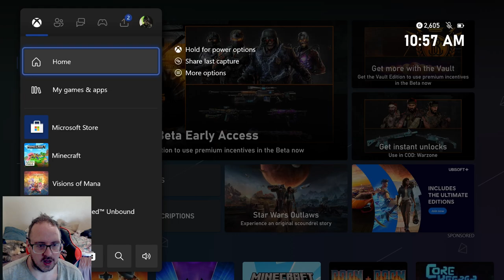Not The Xbox It Was My Internet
Not The Xbox It Was My Internet, for whatever reason my Internet stop working on the Xbox but fix now